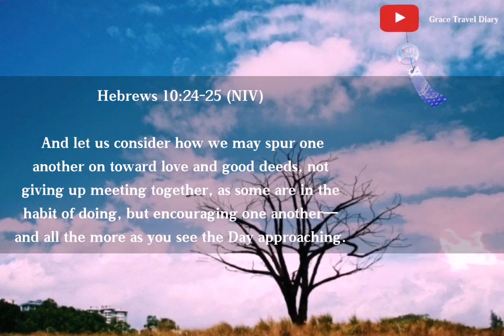Bible Verse for today / March, 27, 2020 / with Prayer Habit